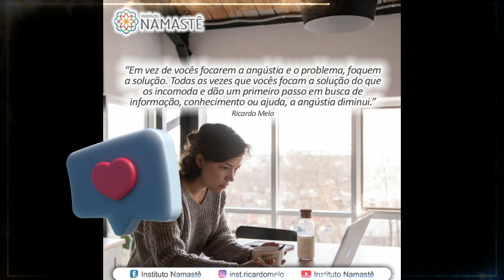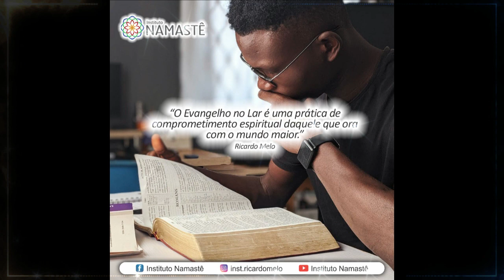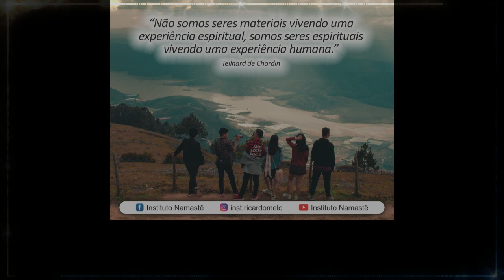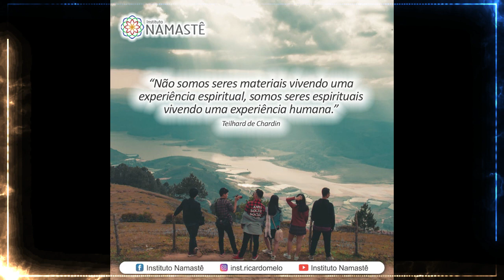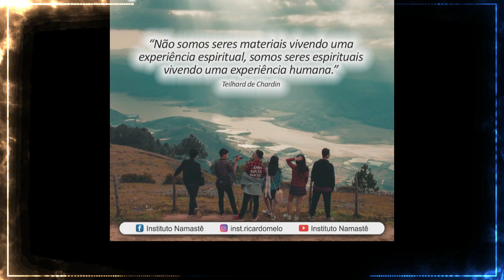Pílulas Inspiradoras NOTURNA - Como manter-se em paz em um mundo tão negativo?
🎯 MARATONA SAÚDE INTEGRAL
Construa o seu Equilíbrio Emocional e Financeiro 😃👏
Começa dia 20 de Março, às 19h57 - 100% online e gratuito: